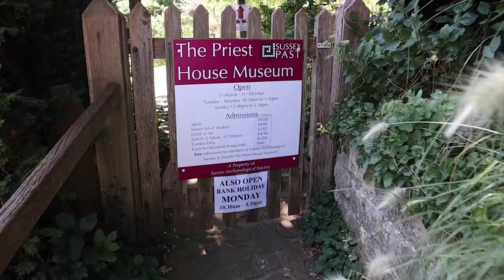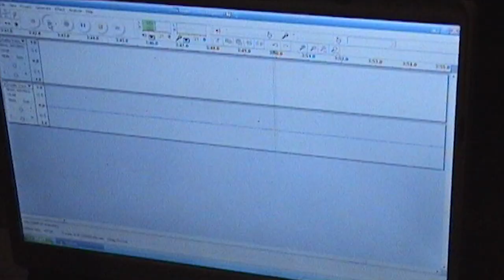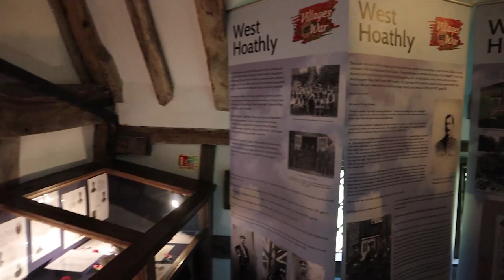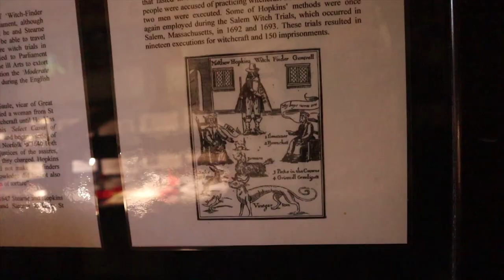Exploring THE PRIEST HOUSE | West Hoathly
In this short Vlog from last Summer which was part of my ‘Wanderings Around West Sussex’ Video (linked below), my buddy Al and I make a welcome return to The Priest House in West Hoathly, a Grade II Listed 15th Century Wealden Hall House owned and managed by Sussex Past. It was here where I conducted a paranormal investigation with my ‘Spiral Paranormal’ Team back in 2011. The Priest House was built for the Priory of St Pancras in Lewes as an Office to manage the land they owned around West Hoathly but was seized by Henry VIII following the Dissolution of the Monasteries. Subsequently, the House belonged to Anne of Cleves, Thomas Cromwell, Mary I and Elizabeth I although there is no evidence that any of them visited the property.

Filmed – Monday 26th August 2019

MY OTHER YOUTUBE CHANNELS:
AMAZON PRIME VIDEO:
‘Spiral Paranormal’ on Amazon Prime Video:
EQUIPMENT:
Camera: Canon E0S M50